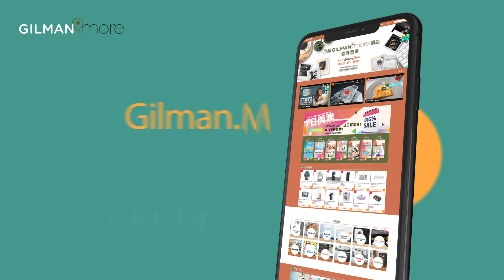⭐全新Gilman.More eShop強勢登場!!⭐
🏠讓生活“家”一點幸福❤️Be a ShopaMolic🛍️
Gilman.More係您嘅一站式網上購物平台‎💻📱
喺呢度你可以搵到好多元化嘅入廚小家電、生活電器及用品、個人護理產品…🛒
啱哂又要顏值又要CP值嘅你! 🥳

會員更可賺取“魔力積分”免費換領多款電器禮品🎁
仲有一個禮拜7日唔同著數💛！
幫您慳錢慳時間地享受“More”中樂趣！😈

迎新優惠首單可減HK$50💰
首次成功購物後更回饋HK$50 Coupon俾您下次用💰💰
仲唔快啲登記成為Gilman.More會員尊享多重禮遇💃💃